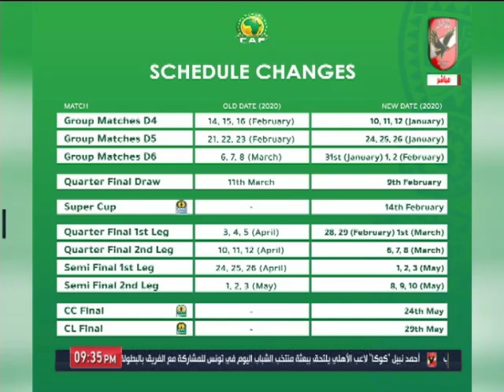عبد الحميد: "معلول" ينافس على أفضل لاعب في الأندية الإفريقية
التردد: 12341 أفقي.
القمر: نايل سات.
معامل الخطأ: 5/6.
معدل الترميز: 27500